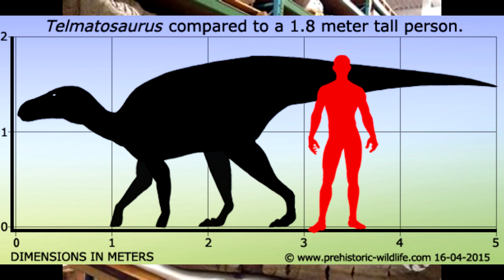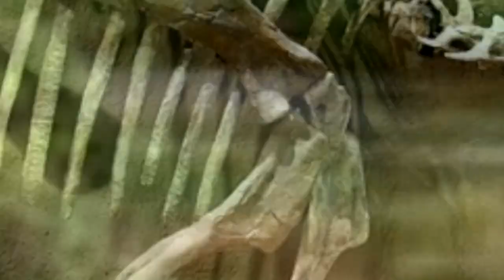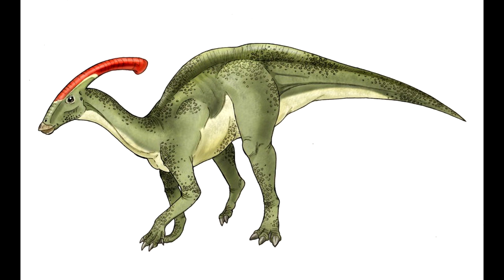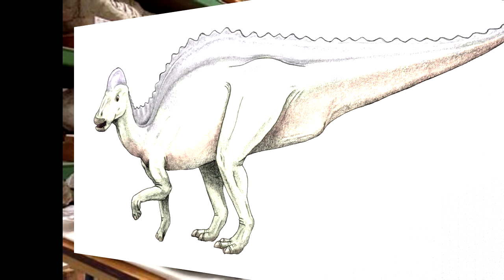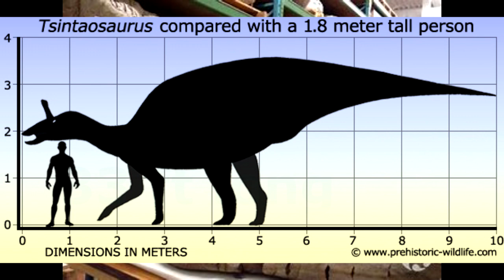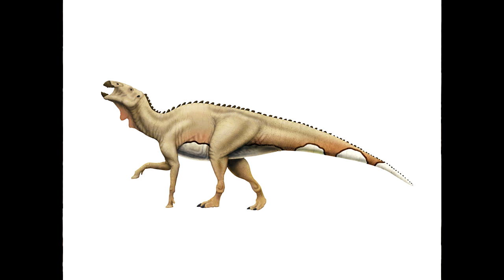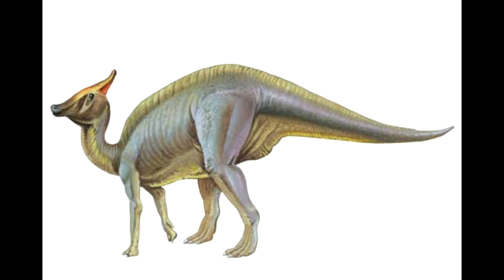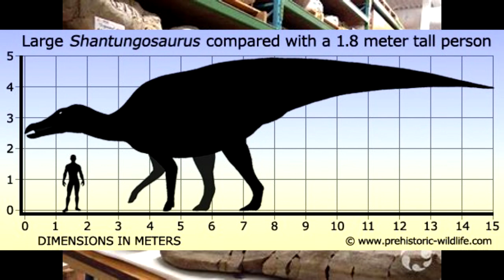18 Biggest Hadrosaurs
Here's another new video for the week.